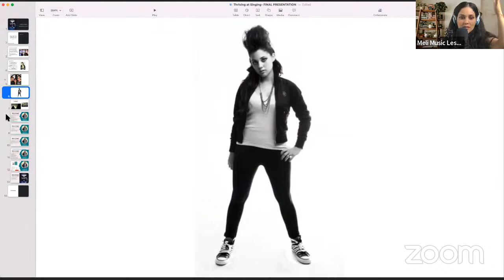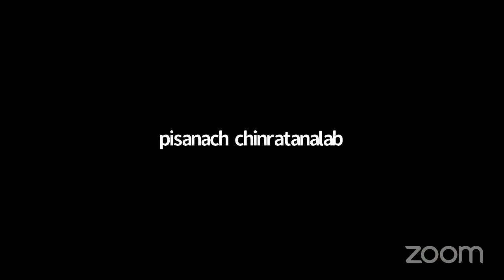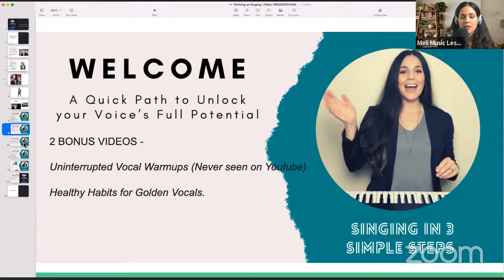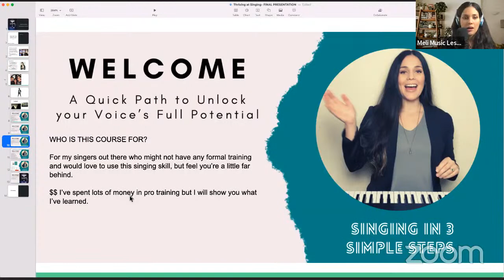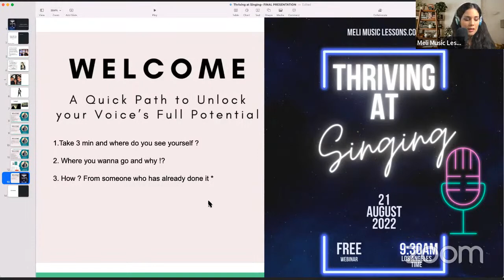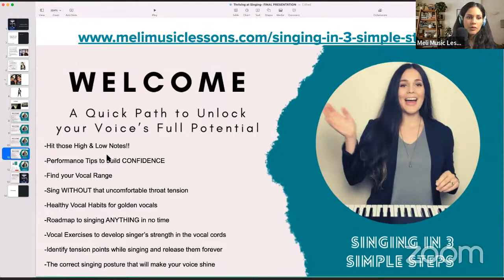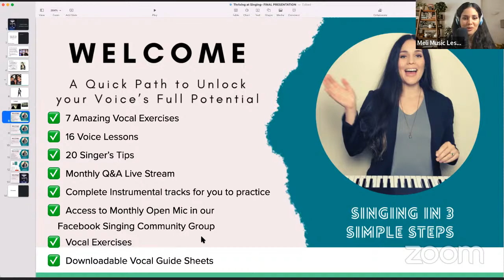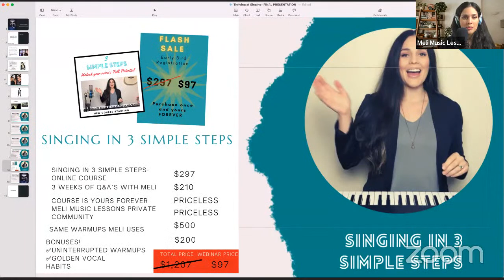Thriving at Singing! FREE LIVE WEBINAR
RSVP to enter in a free giveaway and be able to ask questions to meli here:

Topics covered in this free live training:
Free live webinar !! Thriving as a singer !
We will be covering many great topics like:
✅Is age something that is stopping you from becoming a singer ?
✅my favorite vocal techniques to succeed
✅ Anxiety? Fear of criticism?
✅ Procrastination
✅how to thrive as a singer